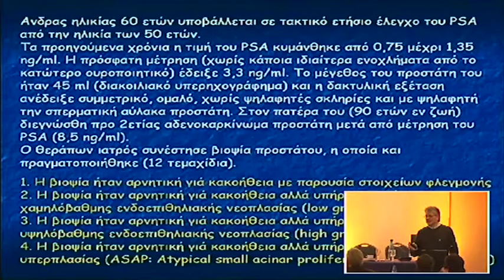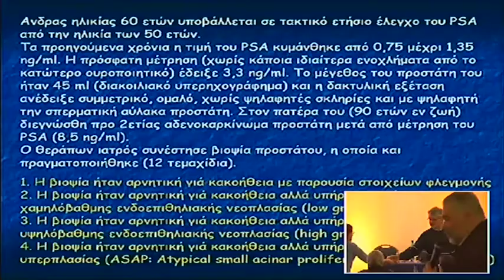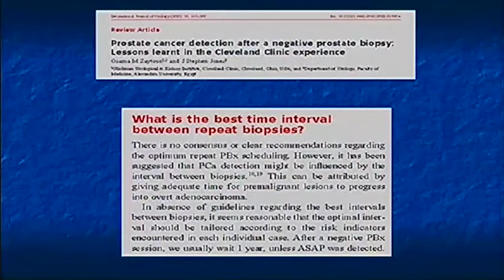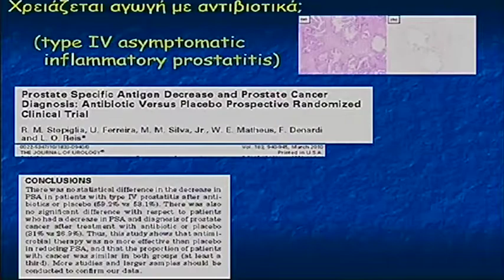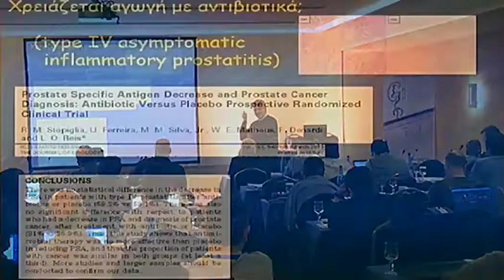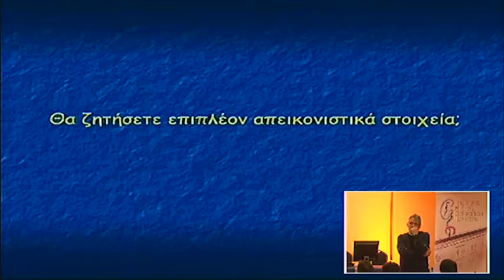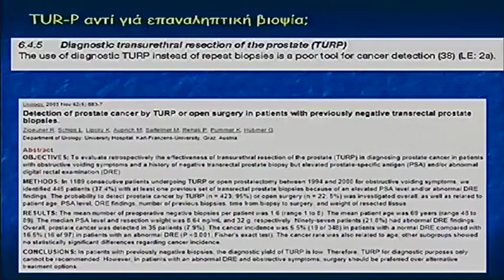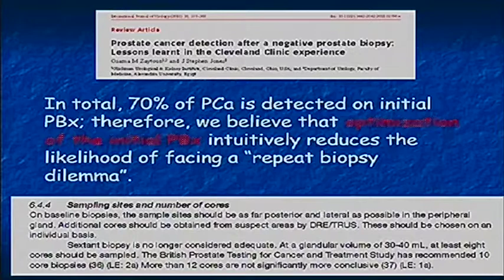Portaria 2013 Day 2 Mitropoulos Alivizatos 1